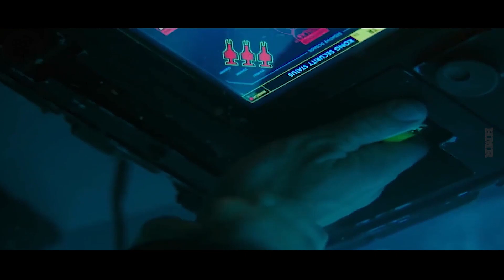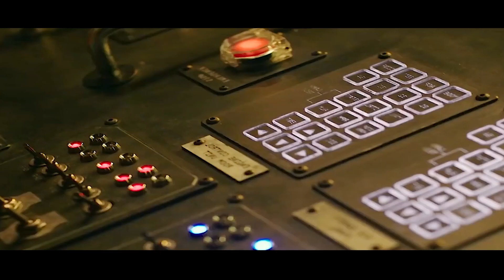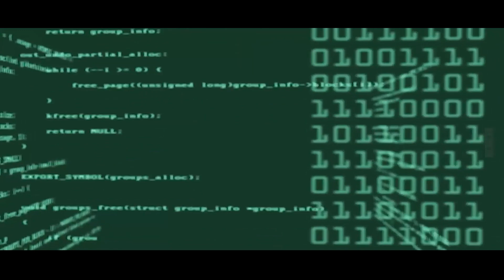Legendary BEASTS Fight for SURVIVAL ONE will be SUPREME between a Young GIRL!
Do you want the enchantment of Hollywood but are short on time? In only a few minutes, you may dive into our world of movie recaps and rediscover your favorite films! What mysteries remain unsolved? In our "Mystery Recapped" series, we'll refresh your memories and disclose startling developments. Have you read all of the classics? We cover today's most popular releases in bite-sized 'Minute Movies' that are ideal for busy schedules. Are you looking for a refresher? movie recaps.

Other Title:-
Godzilla Vs. Kong movie  ending explained
Godzilla Vs. Kong movie plot twist
Godzilla Vs. Kong movie easter eggs
Godzilla Vs. Kong movie Hidden details
Godzilla Vs. Kong movie theories
Godzilla Vs. Kong movie Connections to other movies
What Happened in Godzilla Vs. Kong movie
plot summary of Godzilla Vs. Kong movie
We discuss and recaps action, adventure, drama, horror, sci-fi, suspense, fantasy, humor, mystery, and many other film genres.
Hollywood Movie Recapped: Your One-Stop Shop for Movie Magic! Welcome to your Hollywood movie recap haven! Craving Hollywood thrills but short on time? Get your fix with Mystery Recapped! From today's movie recap to timeless classics, we condense the magic into minute movies.  Forget endless scrolling; get the full story recapped with explainer videos that break down the plot in a snap. Whether it's Netflix, Amazon movies, or a Prime recap you seek, we've got you covered.  Mystery Recapped unravels puzzling plots, while Movie Recaps keep you current on the latest buzz. Need a quick refresher?  Minute Movies deliver the story in a flash. Craving a deeper dive? Explainer X unpacks every detail. From heartwarming dramas on Netflix to action-packed Amazon movies, we recap them all.

Keywords-
movie recap
movie recaps
new movie recap
Movie recapped
movie review
movie explained
movie breakdown
In-depth movie recap
funny movie recap
classic movie recap
short movie recap
spoiler free movie recap
movie analysis
movie spoilers  (ahead please)